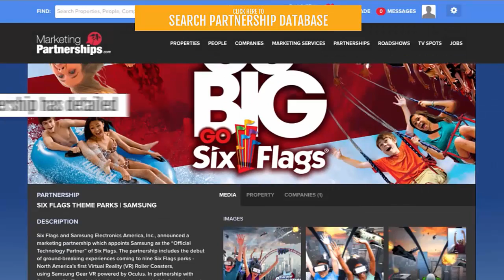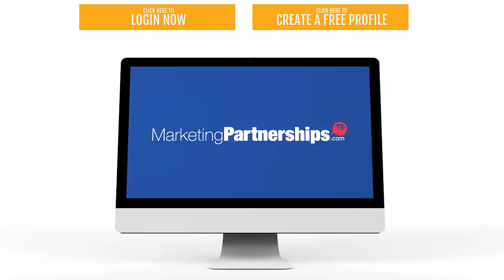View & Research 8,000+ Partnership Campaigns on MarketingPartnerships.com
MarketingPartnerships.com - Partnerships